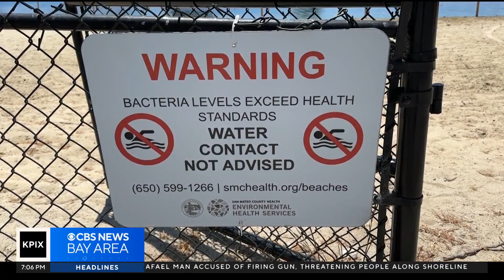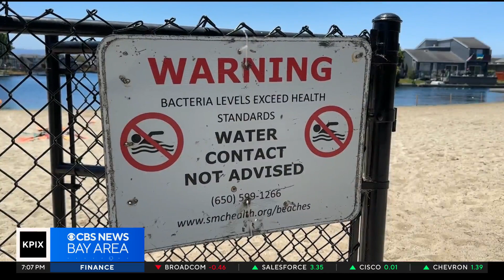Foster City beaches get failing grade over high bacteria levels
A recently-released Beach Report Card by Heal the Bay finds Foster City has three of the 10 most polluted beaches in the state, due to high bacteria levels. Kelsi Thorud reports. (6/28/23)